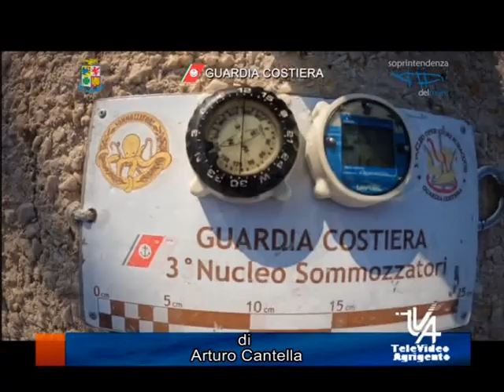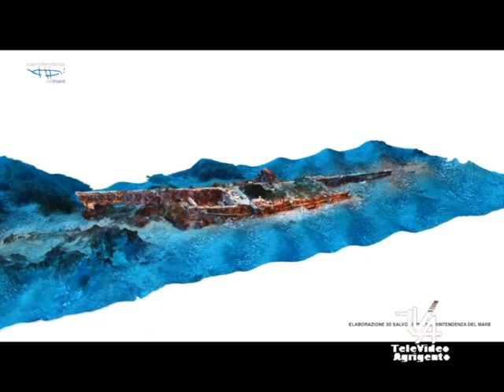Recuperate a Pantelleria resti di un aereo precipitato durante la Guerra